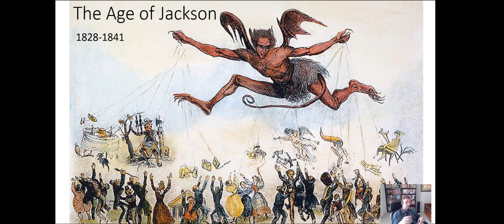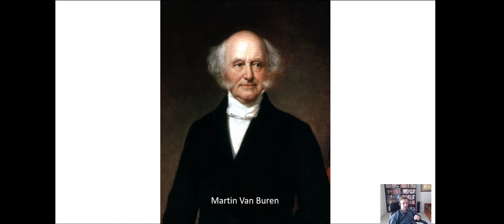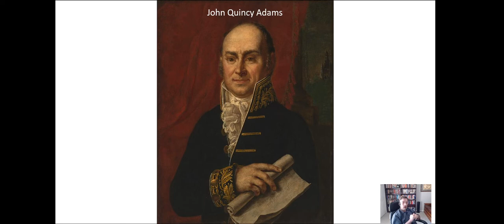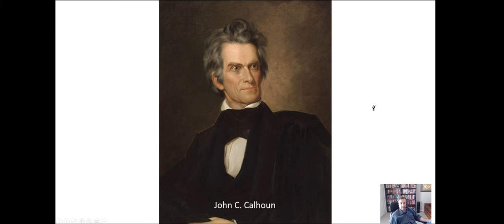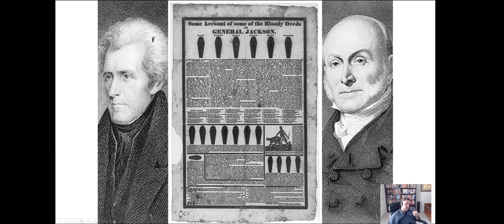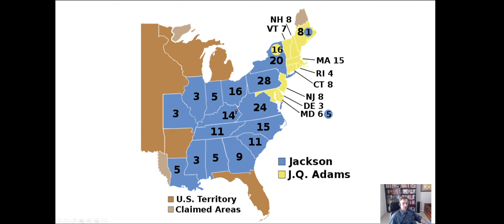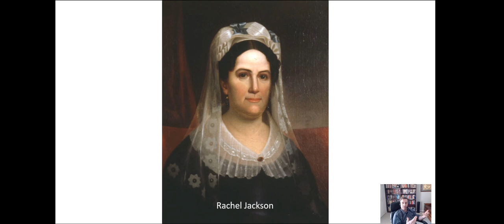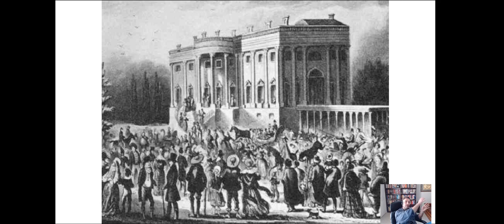Jacksonian Democracy-U.S. History #28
The 1828 Presidential Election and the birth of modern political campaigning.